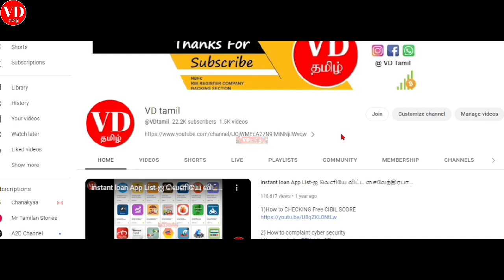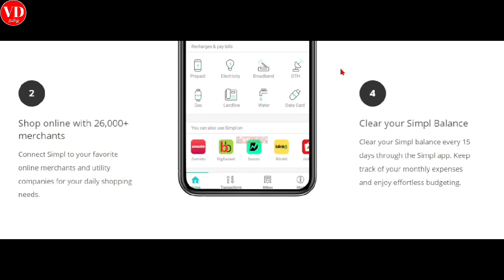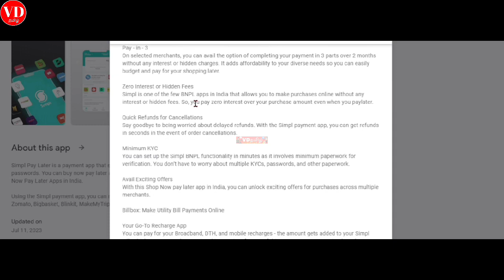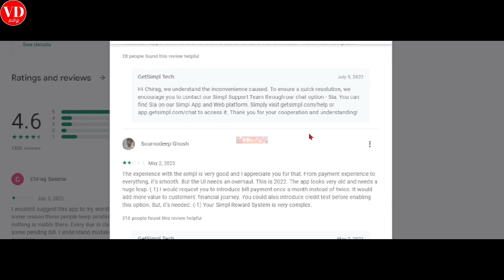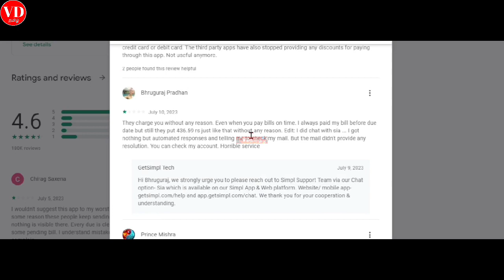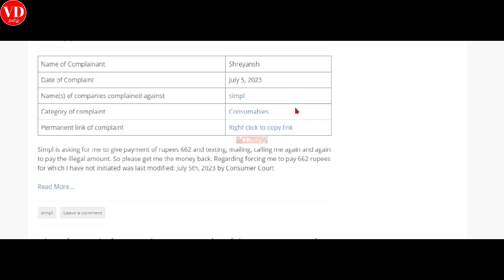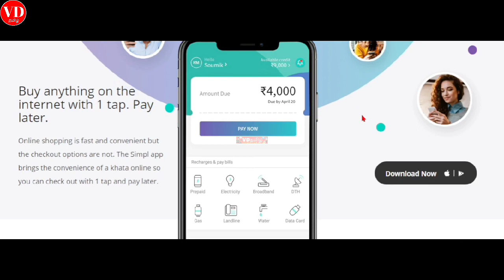Personal loan app in Tamil 2023\ instant loan app Tamil \ Low cibil loan app Tamil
App name simpl paylater

4) Instagram Link Instagram.com/7118vdtami